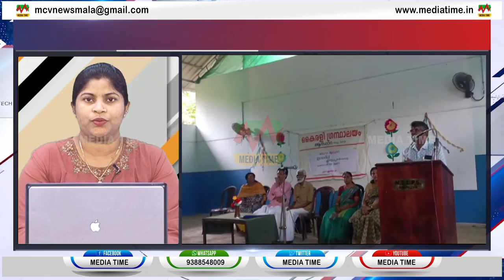ഇലയറിവ് ക്ലാസും പ്രദര്‍ശനവും സംഘടിപ്പിച്ചു